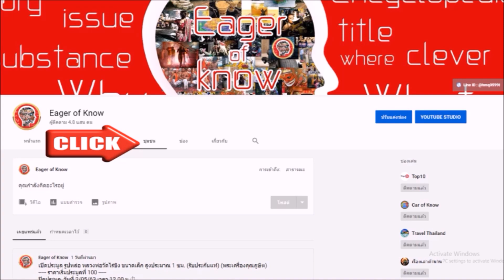อภินิหารวาจาสิทธิ์ หลวงปู่ต่วน วัดลาย พระเกจิดังสุโขทัย | Eager of Know